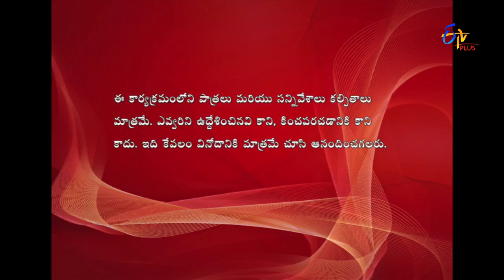Mast Time Pass | Prank Call | 16th January 2017 | ETV Plus